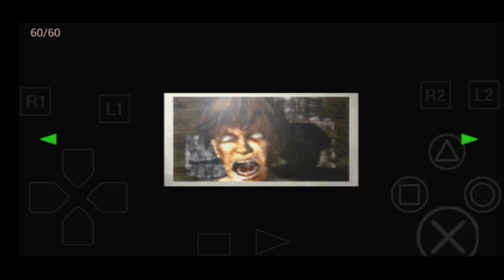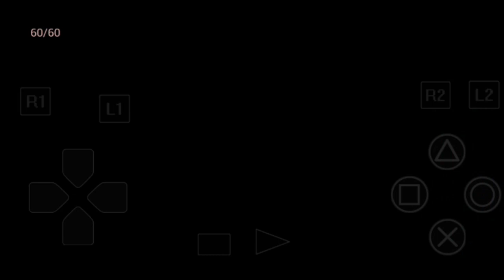Let's Play Resident Evil 3 Nemesis #4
"It's Time to Play Some PS1 Action game of Resident Evil 3 Nemesis"

Welcome to Part 4 of this awesome game.

This series, where we playing as Jill Valentine has found some survivors and Nemesis is still on her heels.

I've recorded this by Phone and using a App call ePSXe from google play store. hope ya'all gonna loved this one.